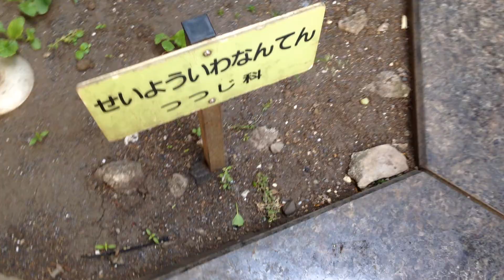春のセイヨウイワナンテン Leucothoe axillaris (Healing video)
2014年5月10日撮影　May 10, 2014